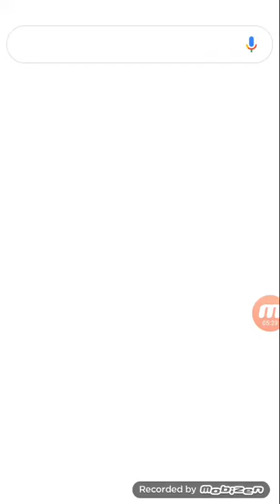POINT MÉTÉO : OURAGAN ISAIAS.